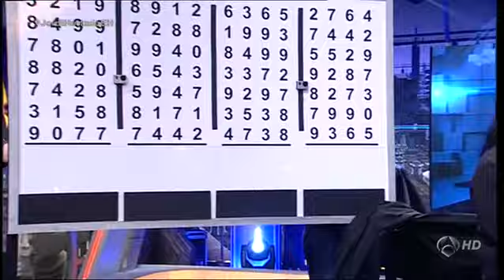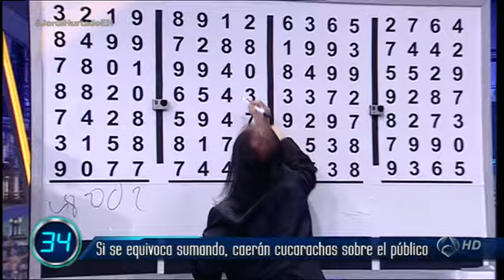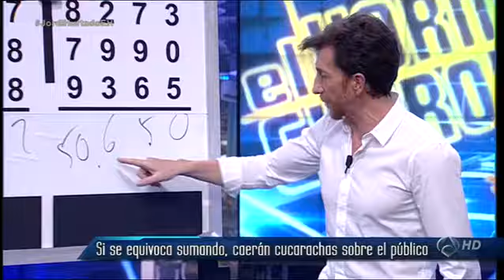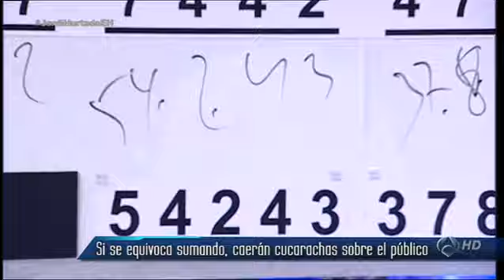El Hormiguero 3.0 - La Calculadora Humana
En homenaje al programa de Jordi Hurtado donde una de las pruebas más difíciles consiste en calcular mentalmente una serie de números, Pablo Motos ha invitado al programa a José Bono, conocido como una calculadora humana por su rapidez en el cálculo. Pablo le ha propuesto a José Bono una serie de complicadas sumas y en el techo han colocado recipientes con más de 8.000 cucarachas que caerán sobre el público si este se equivoca. ¿Queréis ver que ha pasado?